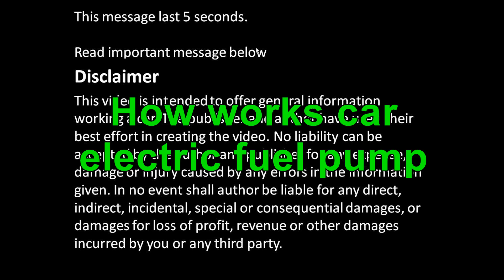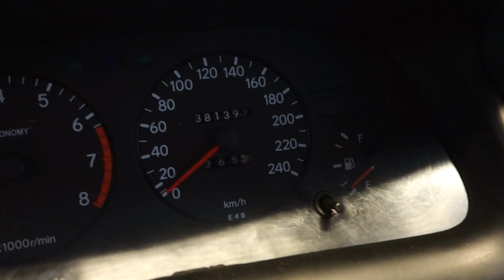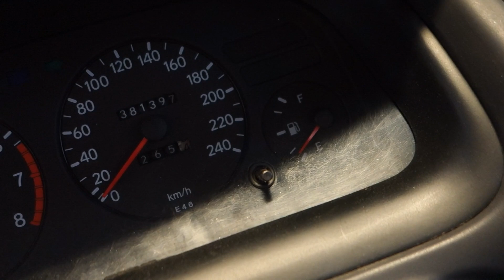How works car electric fuel pump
How works car electric fuel pump. Info video.